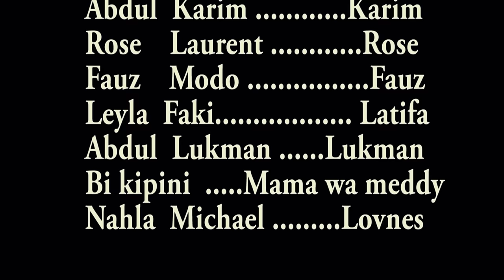MAKOSA YA NDOA [ FULL MOVIE ][ MICHAEL WA SHILINGI 🙌😢😢😢👌💕❤❤❤❤❤❤💕💖🤳